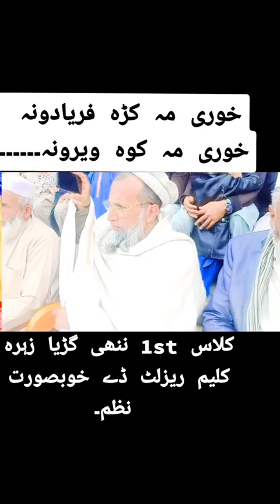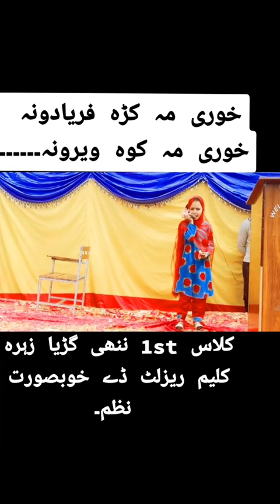captured by Iftikhar Anjum Edited by Hayat HaaniZuhra kaleem class 1st GPS Samai